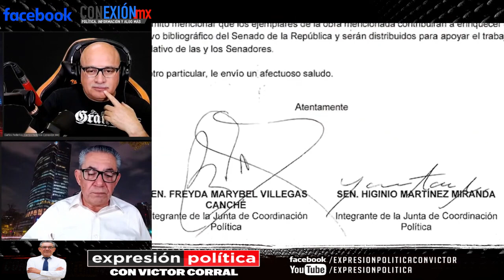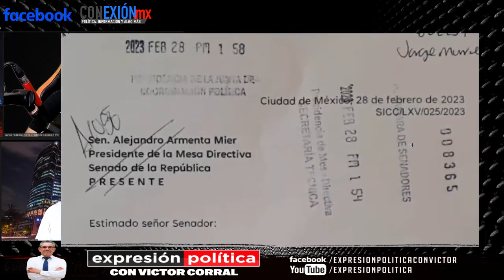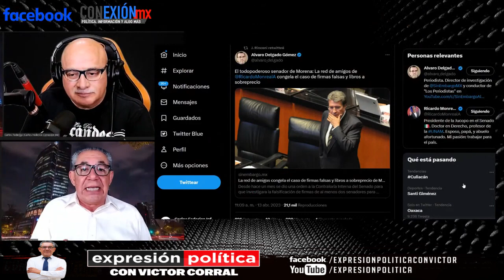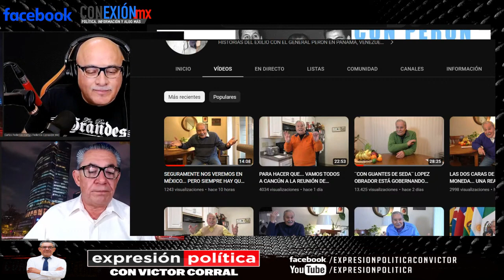Ricardo Monreal y Alejandro Armenta impunes de compra de libros con firmas falsas y sobreprecio